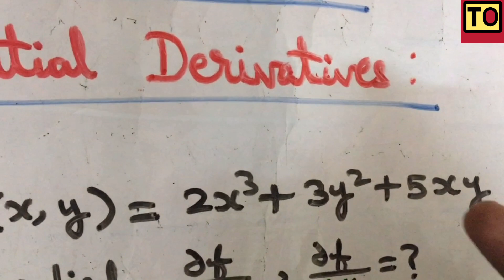Engineering Mathematics - 1 | #9 | Partial Derivatives | Part - 1 | Tamil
Partial Derivatives In Engineering Maths - 1 In Tamil